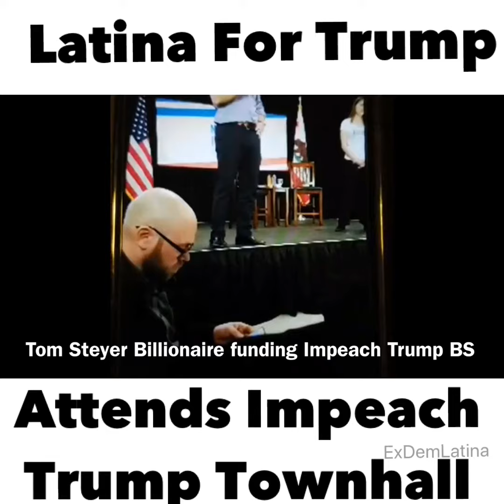Latina For Trump crashes Impeach Trump Townhall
She opens up her jacket and unveils her Latinos For Trump shirt like the super hero she is

Listen closely to the horrible comments the tolerant left makes